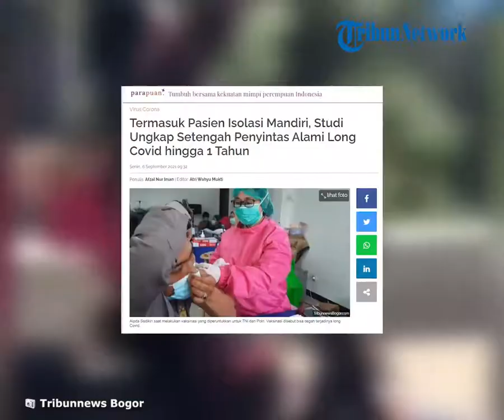Studi Ungkap Setengah dari Penyintas Alami Long Covid-19 hingga 1 Tahun Termasuk Pasien Isoman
TRIBUN-VIDEO.COM - Studi yang dibuat para peneliti di Capital Medical University di Beijing, China, menyatakan jika setengah dari penyintas Covid-19 alami setidaknya satu gejala hingga satu tahun.

Gejala berkepanjanan itu juga bisa dialami oleh pasien tanpa gejala atau gejala ringan yang masuk kategori isolasi mandiri (isoman).

Dilansir dari situs University of Minnesota, penelitian itu melibatkan 1.276 orang dewasa yang selamat dari Covid-19 di Wuhan, China.

Ini juga disebut yang terbesar di mana mereka mewawancara dan mengevaluasi pasien dengan dua kategori.

Pertama adalah pasien yang telah sembuh dari Covid-19 selama enam bulan, dan kedua setelah satu tahun sembuh dari Covid-19.

Secara umum mereka menemukan jika pasien kondisinya cenderung membaik, tetapi 49 persen pasien masih memiliki setidaknya satu masalah kesehatan yang dikaitkan dengan Covid-19.

Sesak napas dan masalah kesehatan mental seperti kecemasan atau depresi bahkan mengalami peningkatan pada pasien yang telah sembuh 12 bulan, dibanding pasien enam bulan.

Setelah 12 bulan, orang yang selamat dari Covid-19 memiliki kesehatan yang lebih buruk daripada orang yang tidak terinfeksi.

Mereka juga lebih mungkin mengalami rasa sakit atau ketidaknyamanan, kecemasan atau depresi, dan masalah mobilitas daripada mereka yang tidak menderita penyakit tersebut.

Selain sesak napas dan masalah kesehatan mental, salah satu gejala yang paling umum adalah kelelahan atau kelemahan otot, dilaporkan oleh 20 persen pasien.

Tapi itu mewakili penurunan yang signifikan dari awalnya sebesar 52 persen.

Para pasien, tersebut rata-rata berusia 57 tahun.

Mereka diberikan pemeriksaan fisik, tes laboratorium dan ukuran standar daya tahan dan tes jalan kaki 6 menit.

Mereka juga diwawancarai tentang kesehatan mereka.

Sekitar 75 persen merupakan pasien yang dirawat di rumah sakit dan membutuhkan oksigen tambahan ketika mereka dirawat, tetapi sebagian besar tidak membutuhkan perawatan intensif.

Beberapa masalah, seperti sesak napas, lebih sering terjadi pada orang yang sakit parah.

Tetapi beberapa masalah tidak berkorelasi dengan tingkat keparahan penyakit awal.

“Kebutuhan untuk memahami dan menanggapi long Covid semakin mendesak,” kata editorial yang diterbitkan Lancet tentang penelitian tersebut.

“Gejala-gejala seperti kelelahan terus-menerus, sesak napas, kabut otak, dan depresi dapat melemahkan jutaan orang di seluruh dunia.”

Dalam studi tersebut juga dijelaskan jika 479 orang bekerja ketika mereka terkena Covid-19, hampir seluruhnya telah kembali ke pekerjaan semula.

Hanya 12 persen yang tidak kembali bekerja dengan alasan yang beragam. (*)

Artikel ini telah tayang di TribunWow.com dengan judul Termasuk Pasien Isolasi Mandiri, Studi Ungkap Setengah Penyintas Alami Long Covid hingga 1 Tahun,
Penulis: Afzal Nur Iman
Editor: Atri Wahyu Mukti